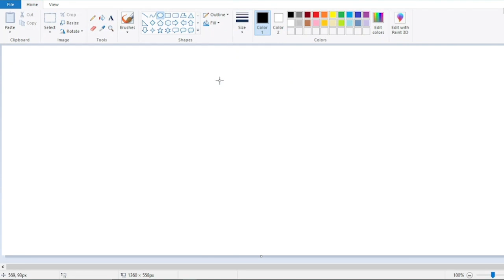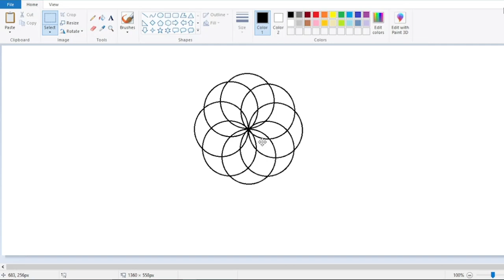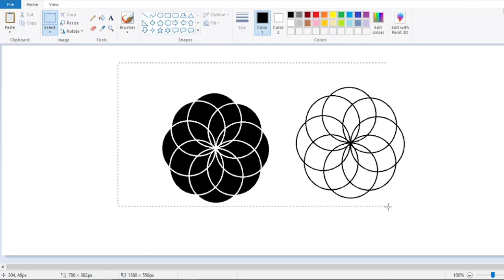How to draw Mandala art using ms paint |Mandala making art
Assalam-o-Alaikum!
Welcome our youtube channel;786 Kids Amazing Art
In this channel kids learn allot they learn how to draw unique drawing in ms paint they explore new ideas.
This channel will inspire for making easy and beautiful drawing art.This channel is completely safe for kids
This video you will learn how to draw a mandala art in ms paint.
minaret drawing#ms painting#drawing tutorial#
computer drawing
ms mandala art painting
water colour painting
beautiful mandala art painting
computer painting
ms tutorial
oil pasting and pastel drawing
beautiful  drawing